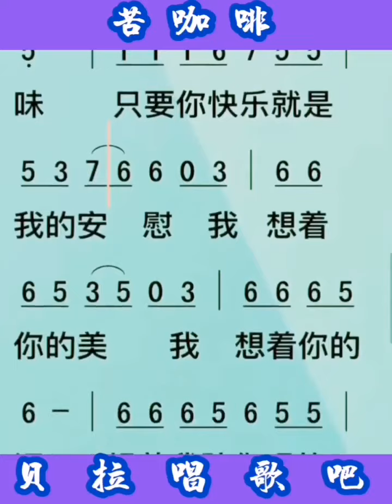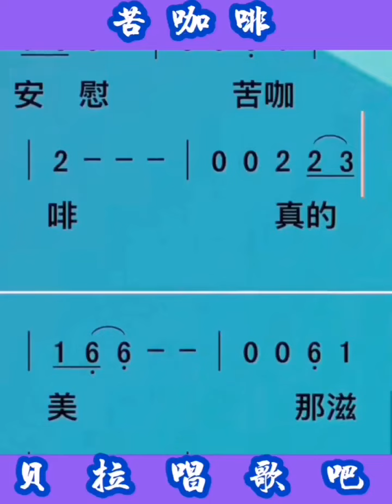6，苦咖啡，有声简谱，“爱你就像大风往北吹 吹落我对你那相思泪”@华语歌曲频道-d2j